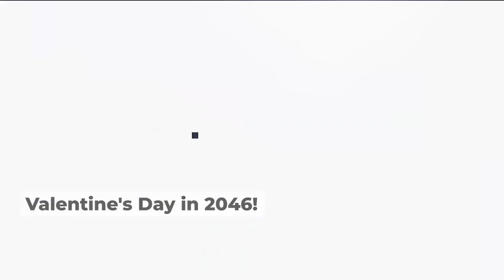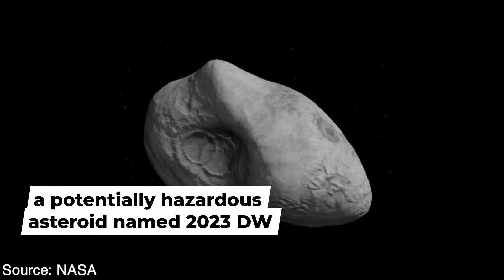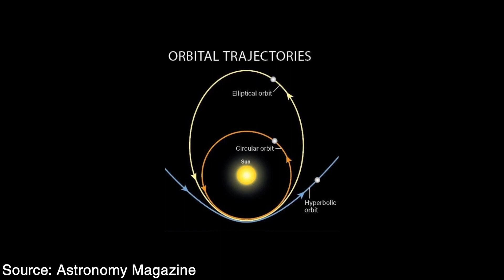Will this asteroid HIT the Earth on Valentines day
Hello everyone, welcome back to TUAC, The Universe & Astronomy channel where we bring you the most recent news about The Endless & Unknown Universe, The secrets of Astronomy, Space News and NASA updates

Welcome to our latest video where we explore the possibility of an asteroid collision with Earth on Valentine's Day in a few years. Asteroids are small, rocky objects that orbit the sun and can pose a potential threat to our planet if they collide with us. While the majority of asteroids pose no immediate danger to Earth, some could cause significant damage if they hit us.

NASA has recently discovered an asteroid named 2023 DW, which is roughly the size of an Olympic swimming pool and has a small chance of colliding with Earth in 23 years. This has raised concerns among many people about the potential impact of such a collision and what it could mean for humanity. In this video, we will delve into the science behind asteroid collisions, the likelihood of this particular asteroid hitting Earth, and what NASA is doing to monitor and prevent such events. So, let's buckle up and find out if we have something to worry about come Valentine's Day in 2046!